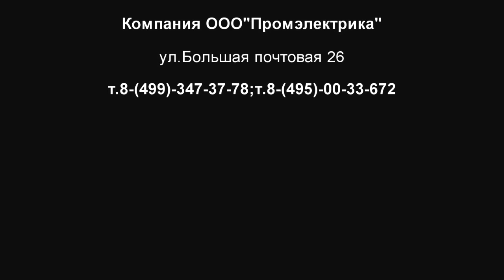EBM606 PM44 Розетка EMAS Розетка низкая, 4-фиксатора, 12 полюсов, номинальный ток 35 Ампер